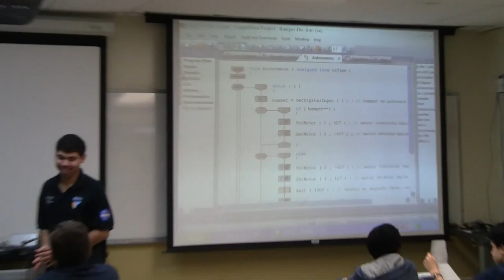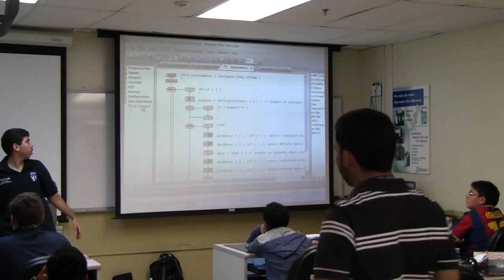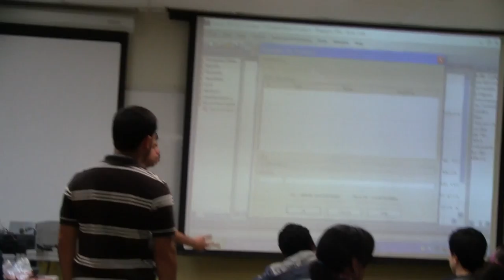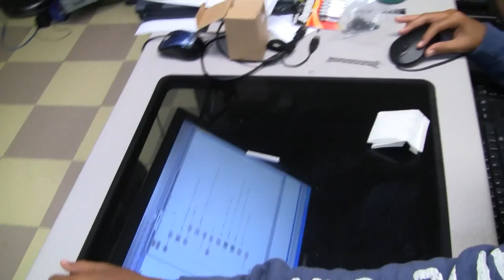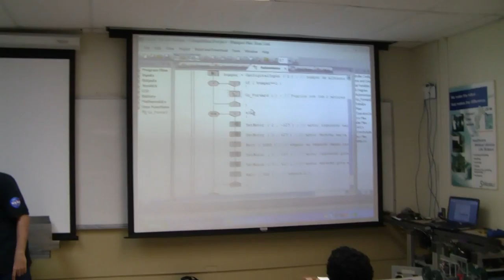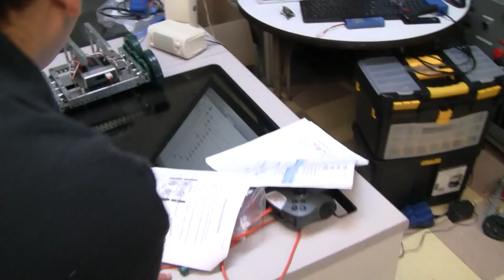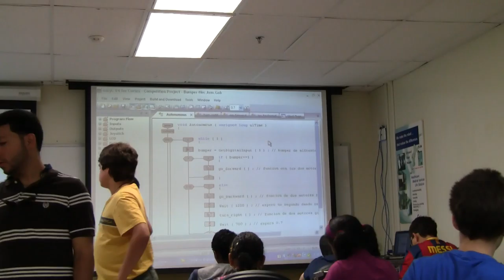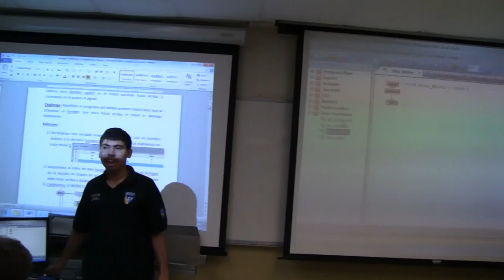Funciones en EasyC (Vex Robotics)